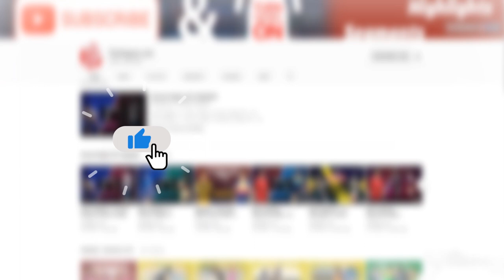RoadtoSAG | SAG இல் களமிறங்கும் முதல் மலையக வீரர் SHANMUGESHWARAN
2018இல் தேசிய ரீதியில் நடைபெற்ற 5,000, 10,000 மீற்றர் மற்றும் அரை மரதன் ஓட்டம் உள்ளிட்ட நெடுந்தூர ஓட்டப் போட்டிகளில் 8 தங்கப் பதக்கங்களை வென்று சாதனை படைத்த ஹட்டனைச் சேர்ந்த குமார் சண்முகேஸ்வரன், இம்முறை நேபாளத்தில் நடைபெறவுள்ள 13ஆவது தெற்காசிய விளையாட்டு விழாவில் இலங்கையைப் பிரதிநிதித்துவப்படுத்தி போட்டியிடுகின்றார்.  குமார் சண்முகேஸ்வரனின் வெற்றிப் பயணம் குறித்த ThePapare.com இன் காணொளியை இங்கு பார்க்கலாம்.